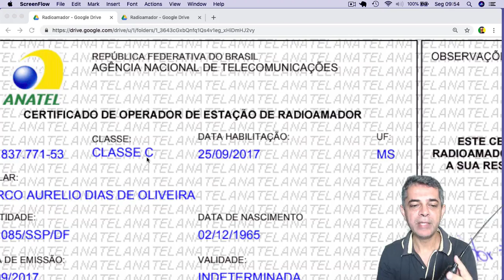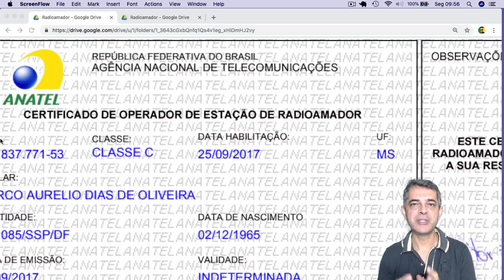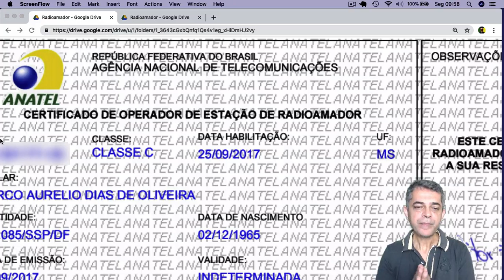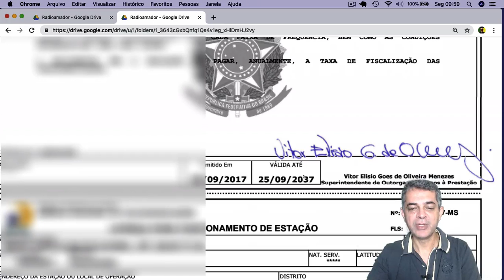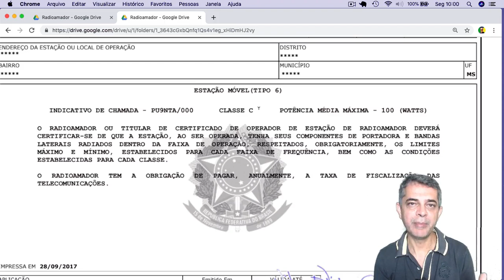Radioamador - PU9NTA Tutorial Licença Anatel como tirar passo 01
E-book radioamador Classe C!
Quer se tornar um Radioamador legalizado pela Anatel?
Preparei um E-book com todas as questões para a Classe C
Aprenda como tirar a licença para operador de radioamador conforme procedimentos da Anatel. Nesse tutorial em 10 partes, você vai aprender agendar a prova, pagar o boleto, receber a licença móvel ou fíxa e ticas importantes de um Radioamador devidamente regularizado.

*** CURSOS PARA ÁREA DE COMPUTAÇÂO ***
Conheça meus cursos 100% on-line, para formar desenvolvedores de aplicativos Android.
Ao concluir o curso todo aluno recebe um Certificado que podem ser utilizados como
atividade complementar obrigatória para acadêmicos dependendo das regras da faculdade
ou do curso.

Curso compartilha Top Dicas do Android Studio para Programadores Iniciantes

Curso ensina Desenvolver Aplicativos Android do Absoluto Zero para Iniciantes

Meus cursos contem mais de 3.500 alunos, espalhados em mais de 35 países.
Conheça os cursos, increva-se e capacite-se.

Para contato sobre dúvidas use meu contato via Twitter.